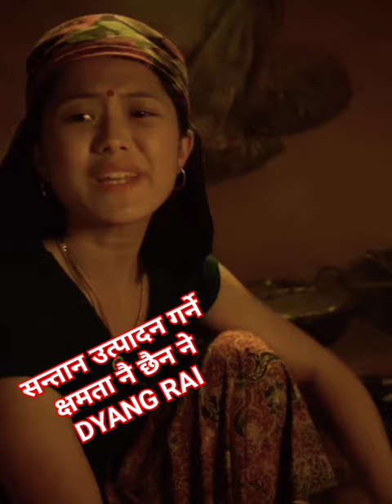DAYARANI || New Nepali Movie Official Trailer | Dayahang Rai | Diya Pun | Bijay Baral | Shrisha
DAYARANI || New Nepali Movie Official Trailer | Dayahang Rai | Diya Pun | Bijay Baral

Maotse Gurung Films Production
Baasuri Films Presents!
Nepali Movie "DAYARANI"
Releasing On Feb 09 | Magh 26

►CAST: DAYA HANG RAI, DIYA PUN, BIJAY BARAL, PRAMISH GURUNG,SHRISHA KUNWAR, NAYAN GURUNG, PUSKAR GURUNG, TIKA RAM GHALE, SURYA SUNWAR, RAJENDRA THAPA, SITA DEVI GURUNG, KRISHTI GURUNG

►GUEST APPEARANCE: BUDDHI TAMANG

►CINEMATOGRAPHER: SHAILENDRA D KARKI

►EDITOR: RAJEN PUWER, NIMESH SHRESTHA

►CASTING DIRECTOR: MANI RAM POKHREL

►PRODUCTION MANAGER - BISHNU PRASAD MAINALI

►CHOREOGRAPHY: BIKRAM SWAR

►LINE PRODUCER: DHAN BAHADUR GURUNG (DB)

►MAKEUP: RAJ KUMAR GURUNG

►BACKGROUND SCORE: ROHIT SHAKYA

►MUSIC: RAJAN RAJ SIWAKOTI / BINOD BANIYA / MANOJ THAPA MAGAR

►SINGERS: RAJAN RAJ SIWAKOTI / MANOJ THAPA MAGAR / SADEEKSHYA KATTEL / MELINA RAI / BINOD BANIYA

►LYRICS: RAJAN RAJ SIWAKOTI / HARK SAUD / MAN CHHETRI

►MUSIC PRODUCTION/MIX MASTER: M MUSIC STUDIO

►SOUND DESIGN: UTTAM NEUPANE CAS

►POSTER DESIGN. ANANDA K. MAHARJAN

►DISTRIBUTORS: STATION 5 / FD COMPANY

►DIGITAL PARTNER: HIGHLIGHTS NEPAL

►PRODUCERS: MOHAN GURUNG (TILA),  NEW IT VENTURE (JAPAN), KIRAN GURUNG, KENDRA LIMBU, MAJ. KHUSIMAN GURUNG MVO, CAPT. SURENDRA GURUNG, CAPT. SURYA PRAKASH GURUNG

►WRITER & DIRECTOR: MAOTSE GURUNG